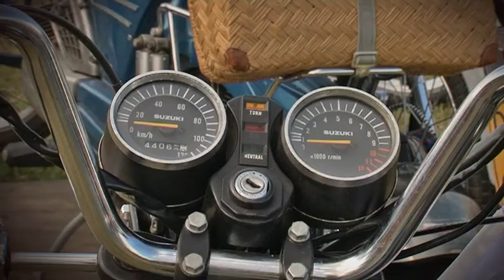Oldtimerfestival Twijzelerheide 2011 promo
Op zaterdag 3 september 2011 zal voor de derde keer het Oldtimerfestival worden gehouden. Na de voorgaande succesvolle edities staat de organisatie voor een moeilijke opgave om dit te evenaren. Maar het begint dus op een jaarlijks evenement te lijken. Door de vele variaties op het 9 hectare evenementen terrein is het in de wijde omgeving bekend geworden als een evenement voor het hele gezin. En met trots maakt de organisatie bekend dat voor 's avonds de Drentse boerenrockband MOOI WARK gecontracteerd is.